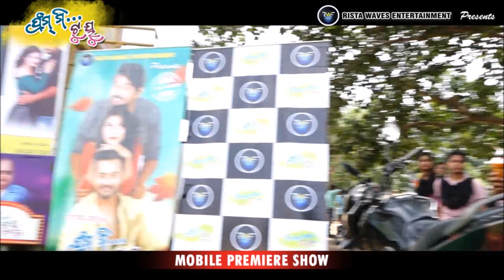FROM ME TO YOU II MOBILE PREMIERE SHOW II V.N. COLLEGE, JAJPUR II Rista Waves II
"FROM ME TO YOU" Mobile Premiere Show at Vyasanagar(Auto) College, Jajpur.

🎬 Movie Credits :

* Star Cast : Amlan, Jyoti, Shradha, Prajnya, Bijoy Mohanty, Smita Mohanty, Jiban Panda, Pintu Nanda, Kusum Tripathy, Sreela Tripathy, Sujit Pradhan, Manoj Patra, Rajendra, Sanjay, Ajay, Bishu, Puja, Lija, Neha, Pratiskhya, Sania and so many actors & actresses.

* Produced By : Rista Waves Entertainment Team

* Associate Producers : Bijay Ku. Nayak, Tushar Ranjan Dhar, D.Biswa, Ranjan Das, S.Sahu, S. Mohanty, Suvendu Ray.

* Executive Producer : Rajesh Mohanty

* Story, Screenplay & Direction : Hemanta Ku. Sahoo(Tunu)

* Dialouge : Sanjukta Nayak

* Associate Director : Aswani Gadanayak

* Asst Director : Himanshu Jena, Arjun Nayak & Prakash Sahoo

* DOP : Sitanshu Mohapatra

* Editor : Sukumar Mani

* Lyricist : Basantraj Samal

* Singers : Human Sagar, Diptirekha, Anannya, Asima Panda, Ashutosh & Beautiful.

* Choreographer : Amit Nayak

* Creative Head : Achintya Behera

* Publicity : Hara Prasad Mohaptra

* Art Director : Linkon Pattanaik

* Costume Designer : Nirmal Das & Litu

* Make Up : Satyabrata Patara

* Co-ordinator : Ajay Panigrahi

* Promotion Show Anchor : Priya Bisoi

* Production Controller : Ajay Nayak & Niranjan Acharya(Bubuna)

* Post Production : Phoenix  Films Labs Ltd

* Song Recording : Mian Studio

* SFX & Mixing : AM Studio

* Making : Mayur Entertainment

* Digital Partner : Bk Graphy

* Media Patner : Argus TV

* Radio Patner : Argus Radio

• ANTI-PIRACY WARNING :
This Content  is Copyright to Rista Waves. Legal action will be taken against those who violate the copyright of the following material presented.

2019.All Copyrights Reserved @ Rista Waves.